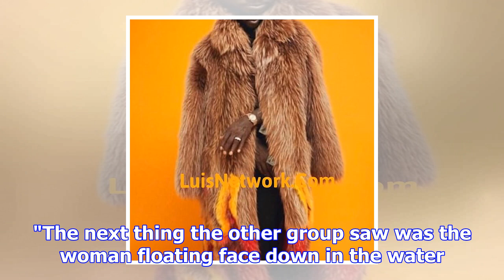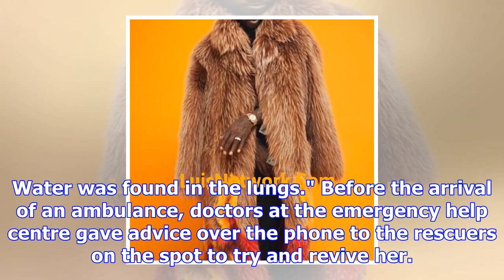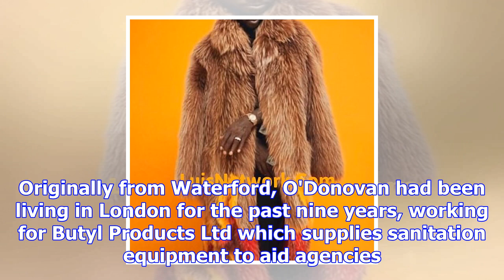Man arrested for watching woman drown off canary islands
Spanish police have arrested a 29-year-old man on suspicion of failing to help an Irish tourist who ...